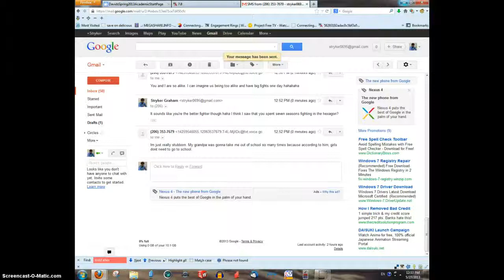Slow Motion Super Hexagon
To analyze the cursor movement